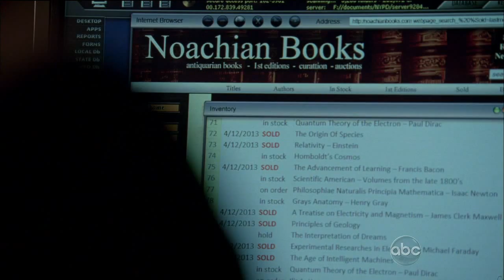Castle 5x23 "The Human Factor" HD Extended version While Hiding in Bed Beckett Tricks Castle HD/CC